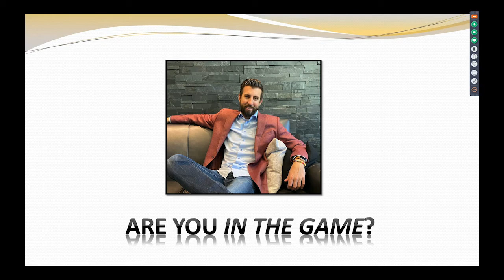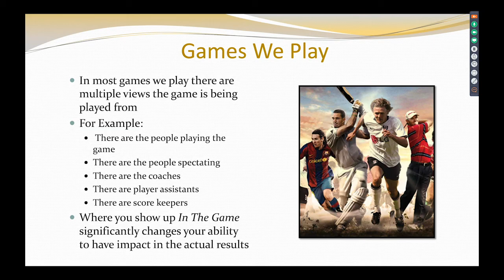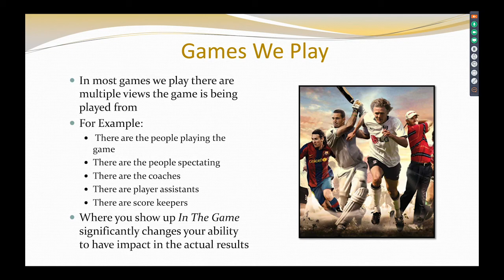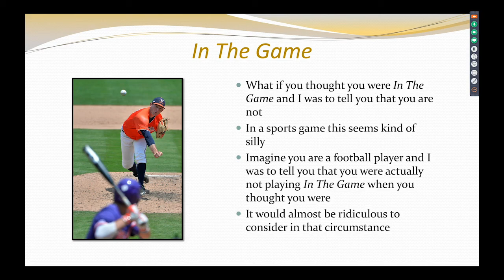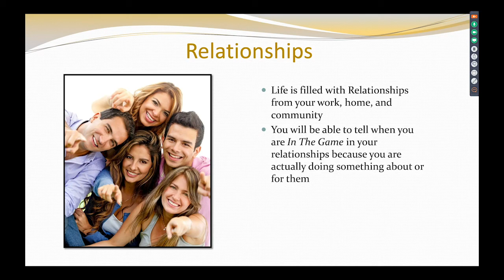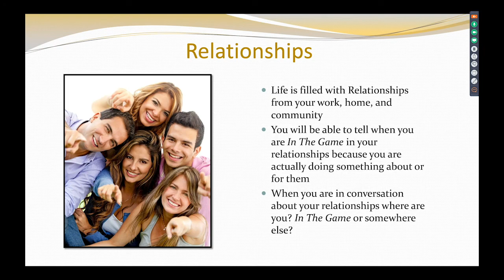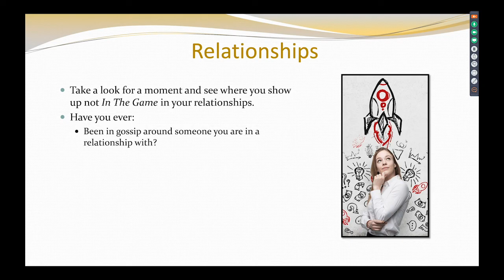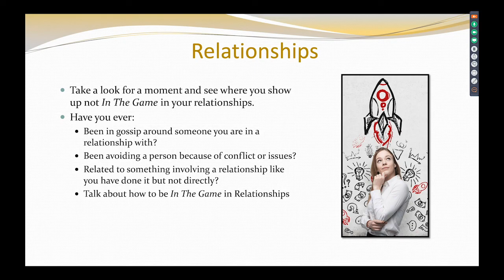Matthew Poll - Scamming Yourself Into Believing You're In The Game (PART ONE)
Scamming Yourself Into Believing You’re In The Game
Do you know if you’re in the game or not around these areas? Around the things that Trent just talked about? How do I know if I’m actually in the game?

Before we get started, here’s how I’d like to set you up. The value in knowing if you’re in the game or not, is the value of knowing if you’re going to draw the things that you want, or are trying to attract into your life. So if there’s something you want in your life, it would be pretty valuable to know if you’re even in the game around getting it. Because if you’re not in the game, you’re not actually pulling it closer to you.

What It’s Like to Be In The Game
When you’re in the game, you’re pulling it. When you’re not in the game, it’s just stuck over there. And if you have something, just ponder with me for a moment. But if you have something that you’ve been wanting, if you have something that you’ve been like a craving desire, or something that you’ve really wanted for your life, or something that just hasn’t been showing up, this might be your training, to get access to like, how do I actually bring that thing for it? How do I actually manifest that thing into my life?

So the games we play, there are multiple views. The game is being played from meaning like different perceptions that the game is happening from. For example, there are people playing the game. So if you’re playing like soccer, or baseball, golf, there are the people who are actually in the game holding the club with the ball interacting with the points. Those are the people playing the game.

The Game’s Unique Roles
There are people who are spectating the game. And in any professional sport, there are always spectators, right? The people who are watching. There’s the coaches, there’s the people who are designed and trained to guide the players, the people that are actually in the field or on the court.

And then there are player assistants, or people to help individual players or trainers. There are also scorekeepers, there are the people who keep scores, the statisticians who keep and track every movement, you know, I’m a big jazz fan now. I’ve learned a lot about how they do all this. And there are people who are assigned to each player to watch like, oh, did they have a foul?

Do they just make a point do they just have a rebound, and they just have an assist, and they literally track every single one of those matrix because it, it defines who they are as a player. It defined their value as a player, whether they’re getting traded, or how much they’re going to pay him every year.

Where YOU Show Up in The Game
So where you show up in the game significantly changes your ability to have impact in the actual results. So again, imagine the thing that you’re wanting, whether it’s in your health, your wealth, relationships, or spirituality, any of those four areas, imagine, like there’s this thing. And you’re like wanting to have it come closer, but it just, for whatever reason, you haven’t been able to manifest it.

It could be from a wealth perspective, it could be like something as simple as a house, like having your own home, or being out of debt. Or in a relationship, it could be manifesting or pulling a new relationship into your life, it could be a significant other, like a romantic relationship, it could be a friend, it could be how many friends you have, it could be relationships you have with people who are helping you when in your life around money around your spiritual spirituality around having certain influences.

Types of Games in Life
When it comes to your health, a lot like what Trent talked about, it could be something around your diet, how much you weigh, how you feel, how you look. And then with your spirituality, it’s all about like your connection, right? Your connection to a higher source of higher power, and how that helps propel you and your other areas of your life, how it actually directly correlates to your performance.

So any of those four areas, it’s like, okay, yeah, I do have some goals in those spots. And it’s like, why is the thing still stuck out there? Why haven’t we been able to draw it in and actually reach and obtain the thing that we wanted?